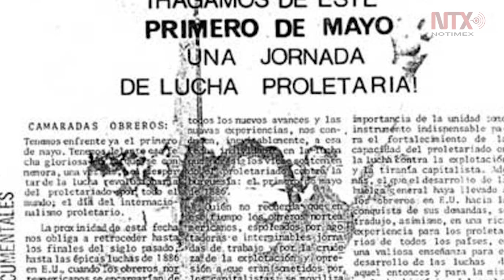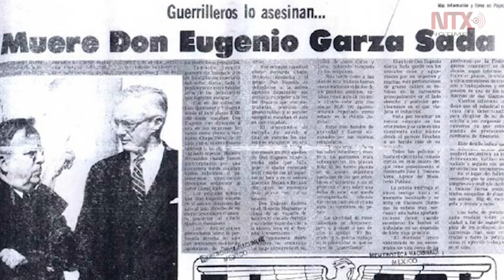¿Qué fue la Liga Comunista 23 de septiembre?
Tras la represión de 1968 y 1971, estudiantes de todo el país se unieron para conformar una organización guerrillera y política cuyos ideales se centraban en ideas comunistas y marxistas.